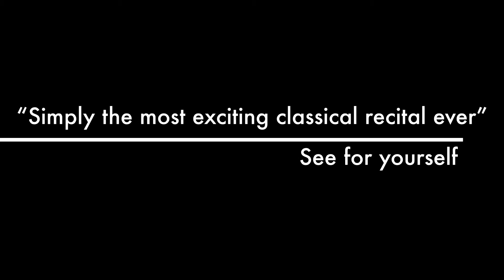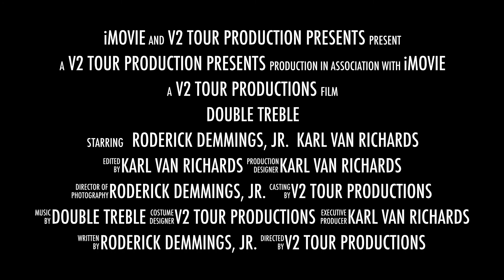Double Treble Trailer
The Double Treble piano/organ duo performs music from the virtuoso repertoire written for piano duet and piano/organ duo including an original transcription of Gershwin's Rhapsody in Blue.